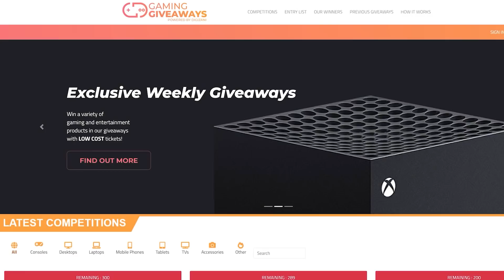The Strongest Helicopters in GTA 5 Online | From Worst to Best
I Hope You Enjoied the Video!

Check Out Digizani

Enter CHEAP raffles to win HIGH VALUE prizes!